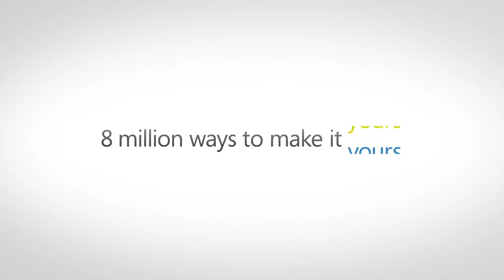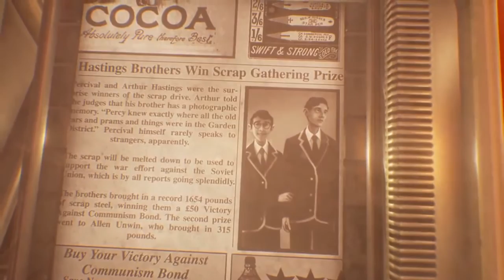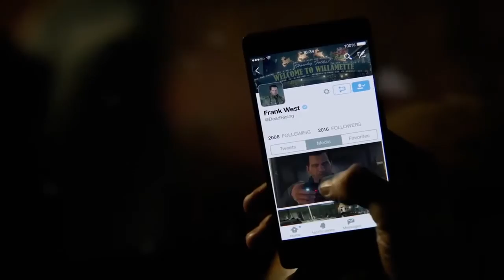NAG Podcast E3 Edition - Day 2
Matthew and Wesley go through some of the hits from Microsoft and the PC Gamer Show's conferences in this special edition podcast. Keep your eyes out for day three, coming soon!

Podcast Notes:

Microsoft Segment:

00:15 ITS BT-7274, NOT VT-7274! YESSSSSSSS!
01:00 Xbox One S announced at $299
04:45 Xbox Project Scorpio announced for holiday 2017
08:20 Xbox Design Labs makes custom controllers now
10:15 Xbox Play Anywhere for Xbox One and Windows 10
11:45 Xbox Live changes with Clubs, Arenas, Looking for Groups
13:20 Forza Horizon 3 announced for Xbox One and Windows 10
15:00 ReCore announced for 2016, new gameplay trailer
16:35 Inside, by the Limbo Guys, looks super-creepy
17:39 We Happy Few. So much want.
20:02 Gwent, The Witcher Card Game for just about every platform.
21:37 Tekken 7 announced for Xbox One
23:05 Dead Rising 4 looks sweet
24:04 Scalebound! Mega monsters with cool, hip, edgy protagonists
25:20 Rare’s Sea of Thieves is what I’ve always wanted in a pirate game
27:30 State of Decay 2 adds to the growing emergent zombie gameplay genre
28:25 Halo Wars makes a return! Also, sorry, we forgot to talk about Gears of War 4!

PC Gamer Show Segment:

32:00 AMD reveals Polaris RX 470 and RX 460, says nothing much about either card
33:31 AMD also showed of “more” about Zen. Hey, it runs DOOM now
35:12 Dawn of War III gameplay shown
35:45 Oxygen Not Included, like Fallout Shelter but with more things to panic about
37:27 ARK: Survival Evolved gets three community-building expansions
39:35 Lawbreakers gets an alpha program, and a launch window
40:40 Vampyre, by the team who did Remember Me
41:55 Killing Floor 2 gets two expansions and a VR port!
43:19 Tyranny, by Obsidian Games, looks like a Diablo clone with an epic storyline
45:38 Observer looks great. Cyberpunk dystopian future hidden thriller in VR
47:08 The Turing Test. Like Portal, but set on another planet
48:50 Overland, basically Oregon Trail with better graphics and zombies
49:35 Warframe Luminaro is Rocket League for free, basically. Could have been Quidditch with a few changes!
51:15 Warren Spector, everybody!
52:48 Closeout and final thoughts.